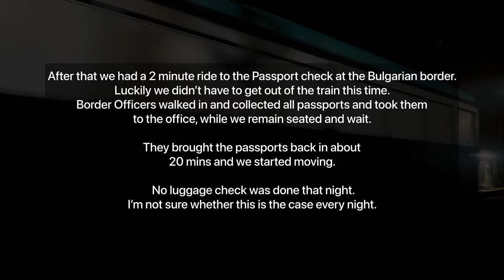Istanbul to Sofia, 12 hour Night Train - Sofia Express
12 Hour train ride from Istanbul, Turkey to Sofia, Bulgaria in a sleeper - wagon-lit - with Turkish Railways (TCDD).

This train line was stopped for over 2 years due to the pandemic but it was launched back in May 2022.
At the time of the video the ticket for one person (one bed) was about 33 Euros in one direction and you pay double if you want the whole compartment for yourself.

I slept 80% of the time but managed to capture some nice shots and a small walkthrough of the compartment.

The staff in the train was very kind and helpful.

Overall, it's a great budget and hassle-free 'private' travel option. I highly recommend it. It's a better option than bus or plane on this route.
The only down side is that it takes 12 hours, but you have the comfort.

These tickets are not available online in neither directions. They need to be paid at the respective station desk in Istanbul or Sofia.